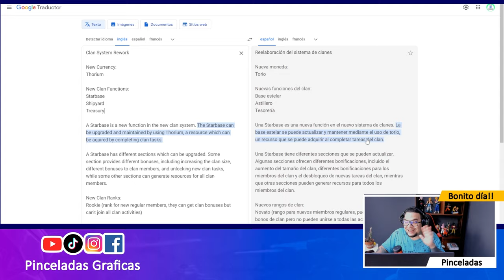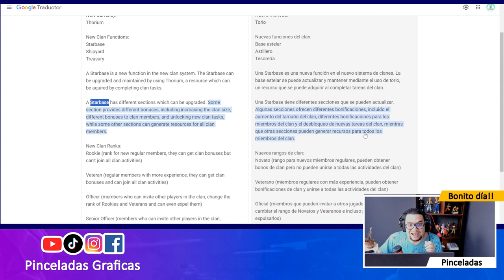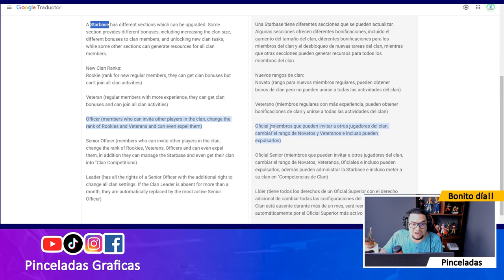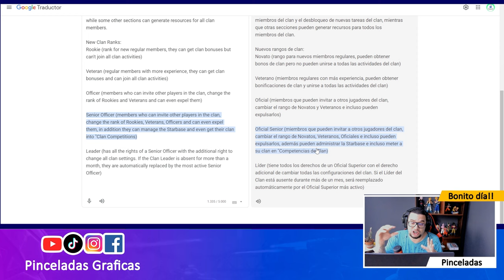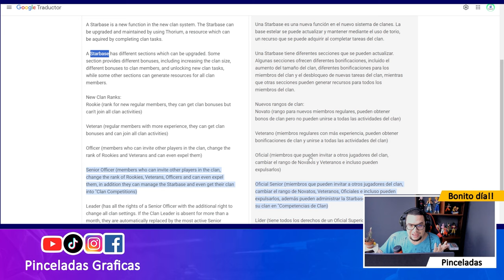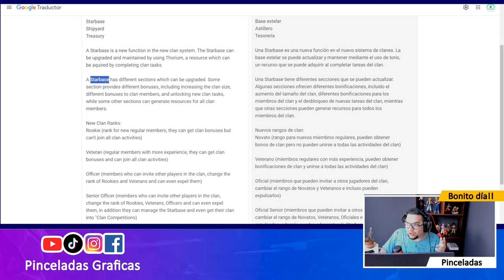Filtraciones: Nueva Moneda, Nuevo Sistema para Clanes, competencias y Bonos War Robots WR